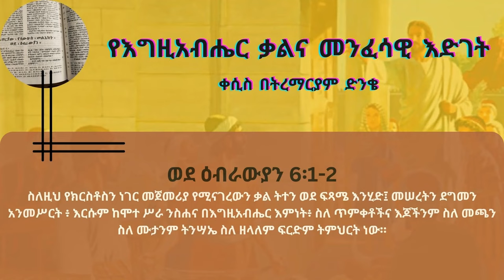የእግዚአብሔር ቃልና መንፈሳዊ እድገት | ቀሲስ በትረማርያም ድንቄ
ወደ ዕብራውያን 6: 1-2 ስለዚህ የክርስቶስን ነገር መጀመሪያ የሚናገረውን ቃል ትተን ወደ ፍጻሜ እንሂድ፤ መሠረትን ደግመን አንመሥርት፥ እርሱም ከሞተ ሥራ ንስሐና በእግዚአብሔር እምነት፥ ስለ ጥምቀቶችና እጆችንም ስለ መጫን ስለ ሙታንም ትንሣኤ ስለ ዘላለም ፍርድም ትምህርት ነው።